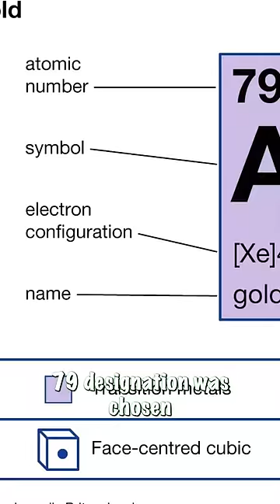Fallout Lore: Vault 79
What's going on Initiate, Bird here and in this video we are going over one of the most famous Vaults in Fallout 76, we have Vault 79 The Gold Bullion Vault. This vault is pretty cool on the inside and is the source of many weapon plans throughout the game.The fallout lore is rich so I hope find this interesting and learn something new about the fallout world! AD Victoriam🖤